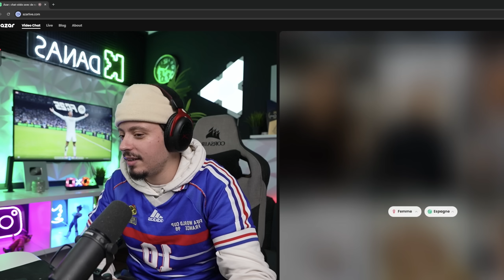Danas f azar : 🥰😍😱 داناس غايتزوج بتيتيزة مغربية من اسبانيا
Danas live azar : 🥰😍😱 داناس غايتزوج بتيتيزة مغربية من اسبانيا

أتمنى أن تستمتعوا بمحتواي وتدعموني ❤️ I hope you enjoy my content and support me